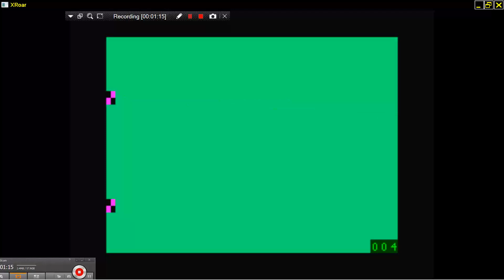Jukebox Demo SONG 8 MUSIC 1983 Microdeal DRAGON 32 64 DATA LTD COMPUTER